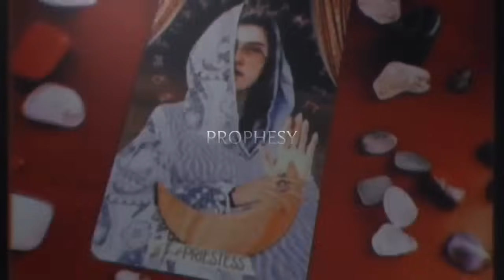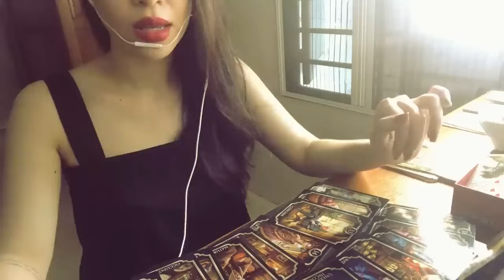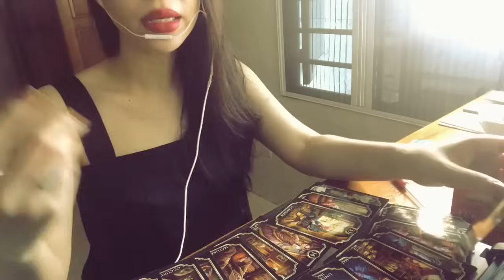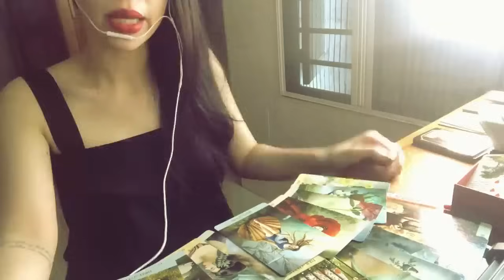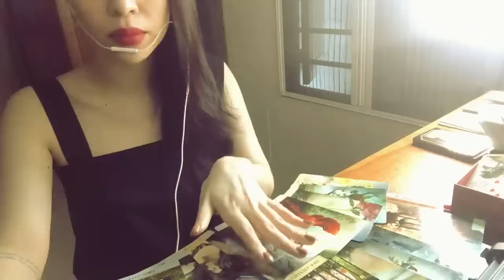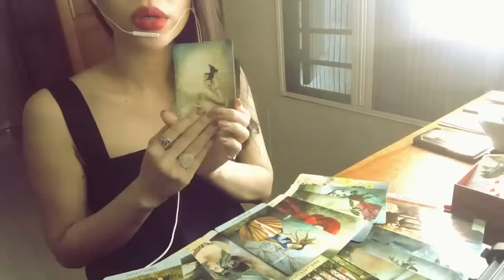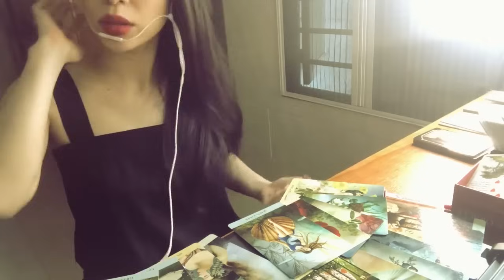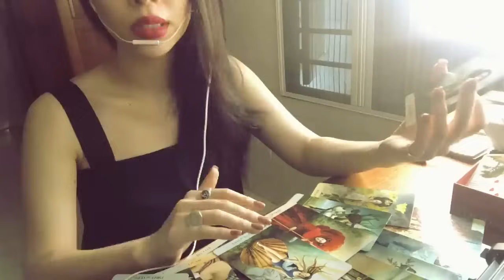Tarot : Nhân Qủa Tốt Nào Đang Đến Với Bạn Để Bù Đắp Lại Cho Bạn Những Thiệt Thòi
Trải bài năng lượng chung , chỉ khớp với những người cùng tần số năng lượng , nếu không phù hợp với bạn , hãy lựa chọn một trải bài khác phù hợp hơn !
Chúc mọi người bình an trong cuộc sống !

TRẢI BÀI CHUNG CHÚNG TA KHÔNG CẦN PHẢI CHỌN TỤ , CHÚC MỌI NGƯỜI XEM VIDEO VUI VẺ !

Mình không nhận trải bài riêng .

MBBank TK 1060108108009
Quách Hồng Linh ,Chi Nhánh Trường Chinh , quận 12 , TPHCM